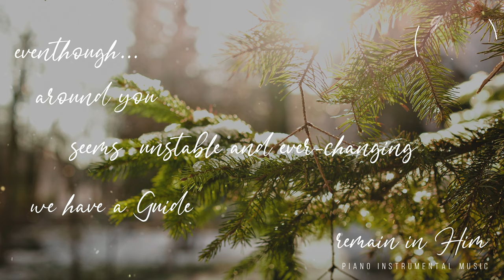Remain in Him | Piano Instrumental Music